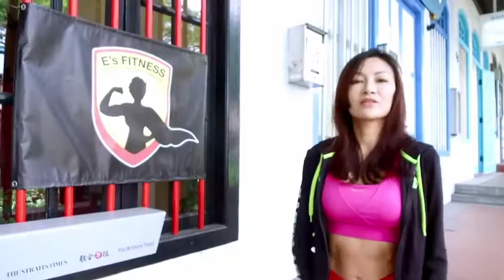Host for Transform Fitness360